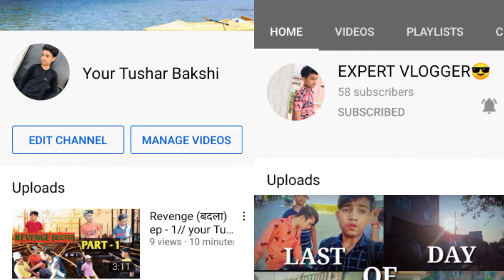School Life Video Kab Aayegi??// Expert Vlogger 😎.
School Life🏫🎒 Video Kab Aayegi??